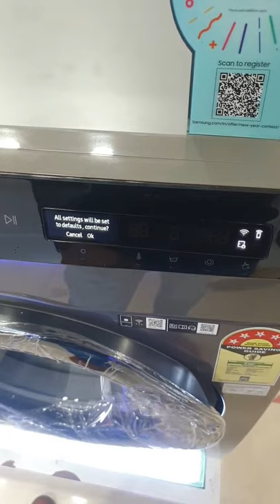Samsung AI Front load washing machine Factory reset⚡Samsung AI EcoBubble ⚡samsung ⚡washingmachine⚡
samsung 2021 Front load washing machine
⚡Fully automatic washing machine ⚡
AI EcoBubble Front Load Washing Machine

how to factory reset AI EcoBubble Front Load Washing Machine

About :Gig Talk is an YouTube Channel,